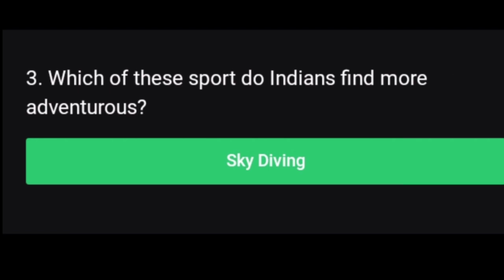Flipkart Kya Polti Public | E14 : Gym ya Yoga? Quiz Answers | 5th January 2021